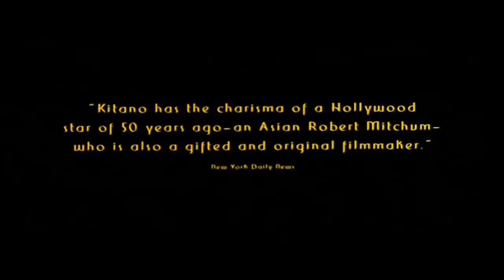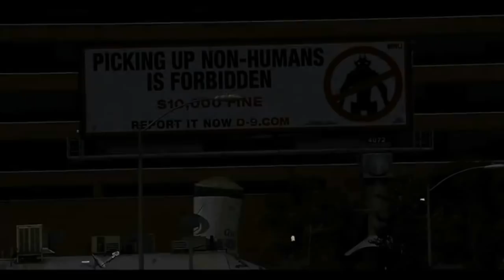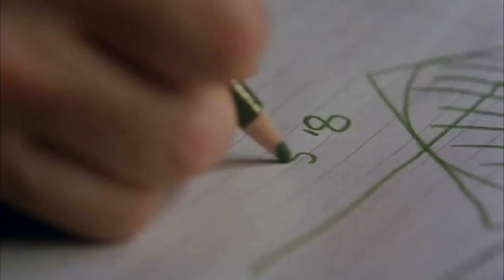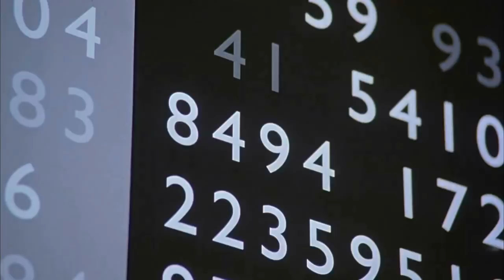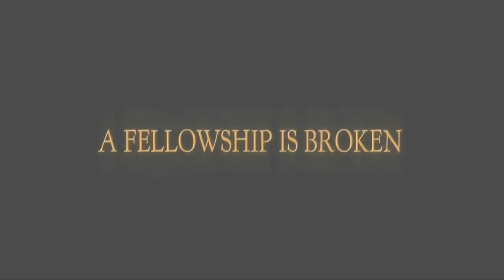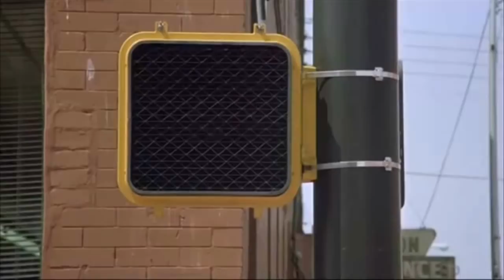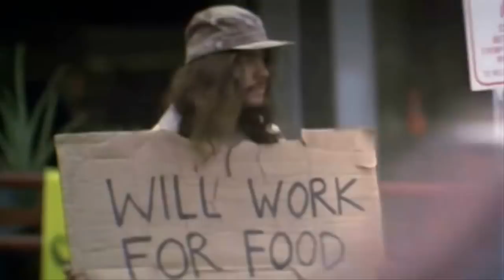TOP 20 Kedvenc filmek - Sorter (Remake)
Az évekkel ezelőtti videóm remake-je